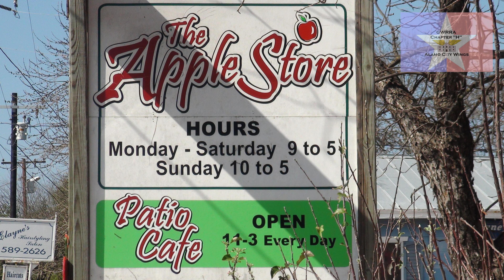Breakfast Ride June 20, 2020 in 4K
Alamo City Wings Breakfast Ride to Las Cruces Mexican Restaurant near Fair Oaks, with a ride to Fredericksburg, Kerrville, and Medina, Texas.

My Gift - Megan Wofford
It's You Again (Instrumental Version) - Windshield
Positronic Emotions - Oman
As Light Returns - Walt Adams
Soldier On (Instrumental Version) - John T. Graham